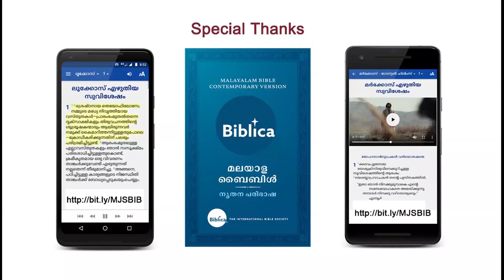യോഹന്നാൻ എഴുതിയ സുവിശേഷം അദ്ധ്യായം: 19 ഭാഗം 2